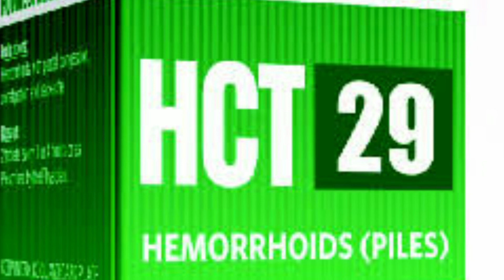Hct 29 tablet review in tamil